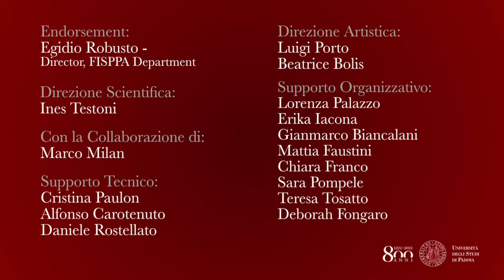Adriano Fabris - Metamorfosi delle Relazioni nell’Epoca della Pandemia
Endorsement:
Egidio Robusto - Direttore Dipartimento FISPPA

Direzione Scientifica:
Ines Testoni

Con la Collaborazione di:
Marco Milan

Supporto Tecnico:
Cristina Paulon
Alfonso Carotenuto
Daniele Rostellato

Direzione Artistica:
Luigi Porto
Beatrice Bolis

Supporto Organizzativo:
Lorenza Palazzo
Erika Iacona
Gianmarco Biancalani
Mattia Faustini
Chiara Franco
Sara Pompele
Teresa Tosatto
Deborah Fongaro